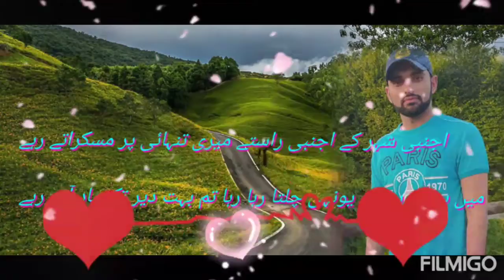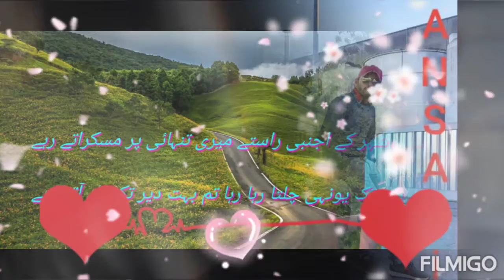KILLO MITAR,,,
ansari sahib italiKILLO MITAR KYUN GINDI AEY,,, DIL DE NERE